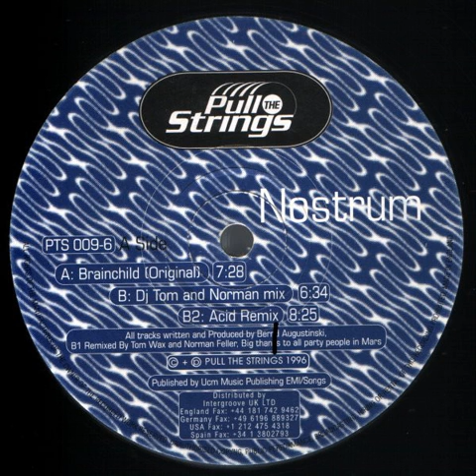Nostrum - Brainchild (Original Mix) 1996